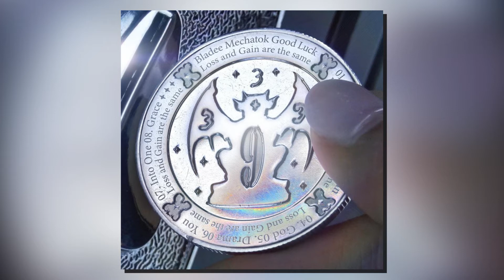Albums I Missed: (December 2020 & January 2021)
Since I haven't done that many formal reviews in a while here's a quick video about all of the surprising amount of noteworthy music that came out over the course of a few months!